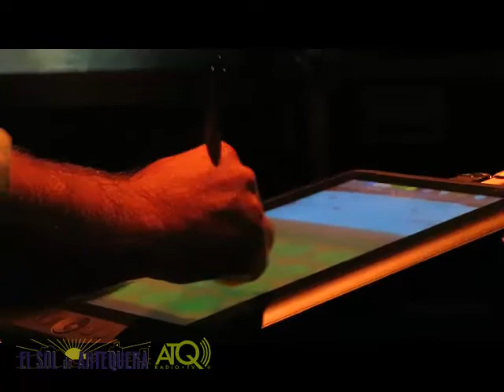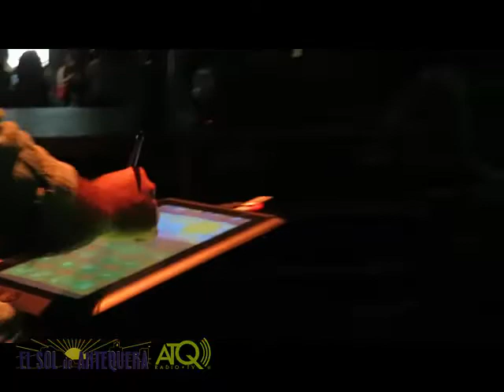ALF Pinceles de Luz por José Medina Galeote 13072018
ATQ Radio – TV graba para El Sol de Antequera, el arte en directo del artista antequerano José Medina Galeote con su pincel mágico sobre una tablet recreando la Peña de los Enamorados en la fachada de San Luis con motivo del Antequera Light Fest 2018.
Las imágenes fueron grabadas el viernes 13 de julio de 2018.